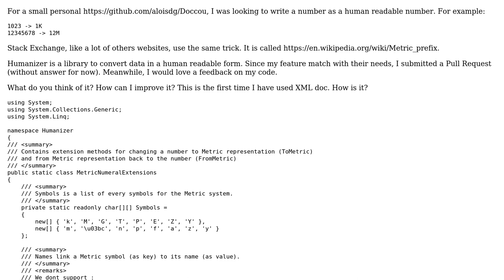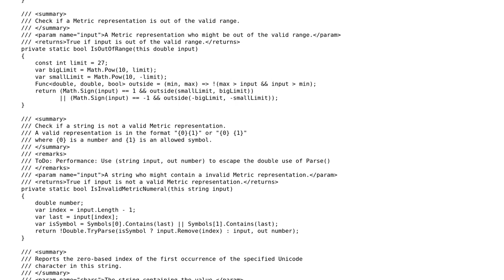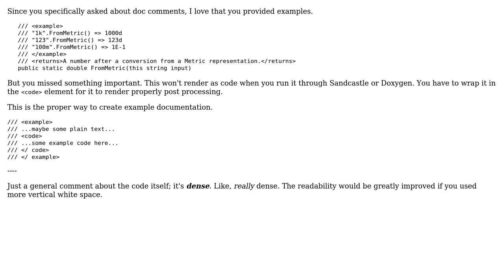Library to convert any number to a metric expression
With thanks & praise to God, and with thanks to the many people who have made this project possible! | Content (except music & images) licensed under CC BY-SA | Music | Images & others | With thanks to user SirPython user RubberDuck user aloisdg and the Stack Exchange Network Trademarks are property of their respective owners. You are responsible for your own actions.